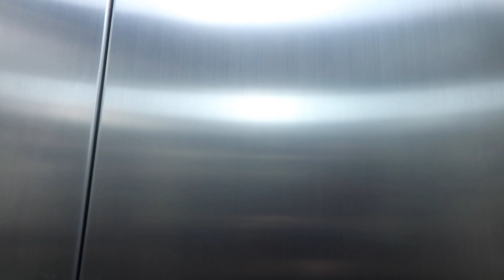Bangkok Shopping with Jessa, dad loves these days 🙃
The last day in Thailand the kids wanted to shop in BKK. Just a day in didi's life he doesn't really like hahaha

Wanna know our 5 secrets on traveling with bitcoin profit and how we are able to travel cheap? Check Don't forget to check our crypto course as well.